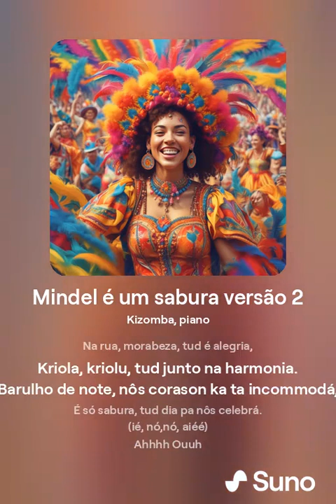Soncente é um Sabura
Mindel é um sabura versão 2.mp4